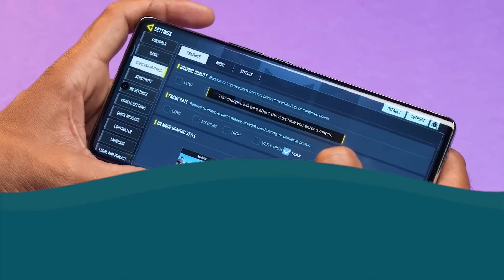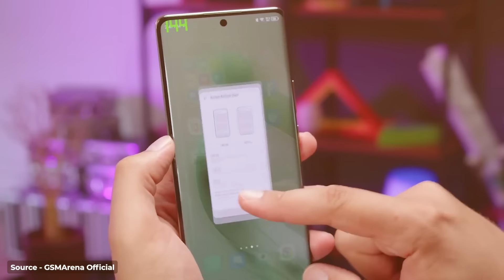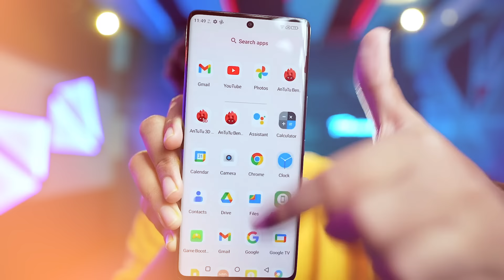Top 5 Best GAMING Smartphone under ₹25,000 in 2024 | Best Mid-Range Flagship Phone Under Rs.25000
If you are a gaming enthusiast and looking for a smartphone that can handle your gaming needs without breaking the bank, then this video is for you. In this video, I will show you the top 5 gaming smartphones that you can buy in India for under 25000 rupees. These smartphones offer excellent performance, display, battery, and camera features that will enhance your gaming experience. Here are the smartphones that I have included in this video:

1. vivo t2 pro 5g: This smartphone has a 6.78-inch AMOLED display with a 120 Hz refresh rate, a MediaTek Dimensity 7200 processor, 8 GB of RAM, and 128 GB or 256 GB of storage. It also has a 64 MP dual rear camera, a 16 MP selfie camera, and a 4600 mAh battery with 66W fast charging. It runs on Android 13 and supports 5G connectivity.

2. Iqoo z7 pro 5g: This smartphone has a 6.62-inch AMOLED display with a 144 Hz refresh rate, a MediaTek Dimensity 7030 processor, 8 GB of RAM, and 256 GB of storage. It also has a 50 MP triple rear camera, a 32 MP selfie camera, and a 5000 mAh battery with 66W fast charging. It runs on Android 13 and supports 5G connectivity.

3. Infinix zero 30 5g: This smartphone has a 6.7-inch AMOLED display with a 120 Hz refresh rate, a Samsung Exynos 1380 processor, 12 GB of RAM, and 256 GB of storage. It also has a 108 MP quad rear camera, a 32 MP selfie camera, and a 6000 mAh battery with 25W fast charging. It runs on Android 13 and supports 5G connectivity.

4. Lava Agni 2 5g: This smartphone has a 6.55-inch P-OLED display with a 90 Hz refresh rate, a MediaTek Dimensity 8050 processor, 8 GB of RAM, and 128 GB of storage. It also has a 48 MP dual rear camera, a 16 MP selfie camera, and a 4500 mAh battery with 30W fast charging. It runs on Android 13 and supports 5G connectivity.

5. Poco X6 Pro 5G: This smartphone has a 6.67-inch AMOLED display with a 120 Hz refresh rate, a MediaTek Dimensity 8300 Ultra processor, 8 GB or 12 GB of RAM, and 256 GB or 512 GB of storage. It also has a 64 MP triple rear camera, a 16 MP selfie camera, and a 5000 mAh battery with 67W fast charging. It runs on Android 14 and supports 5G connectivity.

iQOO Z7 Pro 5G

Infinix Zero 30 5G

Lava Agni 2 5G

POCO X6 Pro 5G

Watch the video to find out more about these gaming smartphones and how they perform in various games.